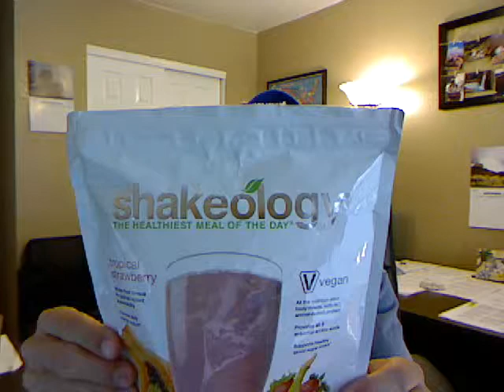TLC Hiking Club Weekly VID Clip for week of 09/24/12